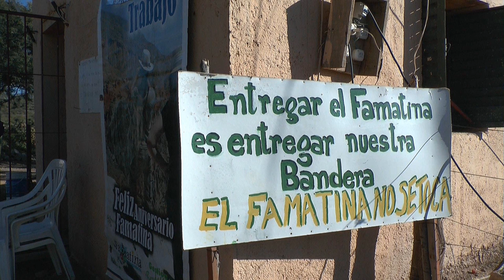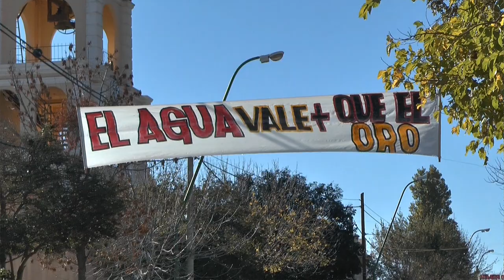Feriengruss 4: Mina La Mejicana, Argentinien 2014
Die zu Beginn des 20. Jahrhunderts in Chilecito gebaute Materialseilbahn zur Gold- und Kupfer-Mine La Mejicana wurde 1982 in die Liste der Historischen Monumente von Argentinien aufgenommen.  Leider lassen die unzähligen technischen Beschreibungen der Bahn viele Fragen offen, die insbesondere die operativen und finanziellen Aspekte der Bahn betreffen. Die Britische Minengesellschaft hat 1920, lange vor der Erschöpfung der Mine, überstürzt Chilecito verlassen.
Nach bald 100 Jahren versucht eine kanadische Firma im Bereich  der alten Mine La Mejicana eine Tagbaumine in Betrieb zu nehmen, was die Einwohner von Famatina zu verhindern versuchen.
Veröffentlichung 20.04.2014